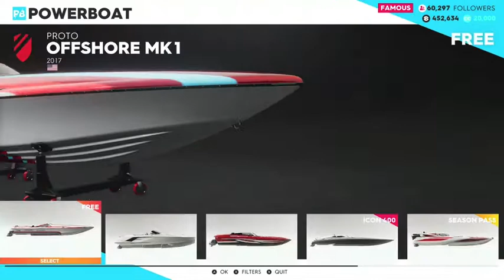Chapter 2 of Live Extreme Series - The Crew 2 Gameplay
Since I have completed a few races to upgrade my status level in the leaderboard rankings, I got an invitation to participate in the "Live Extreme Series."  From cars to boats, I will be able to showcase my talents by driving through rough terrains and so forth.

N2SC4R
WhatiFRacing
RealRadman
WindVow8820